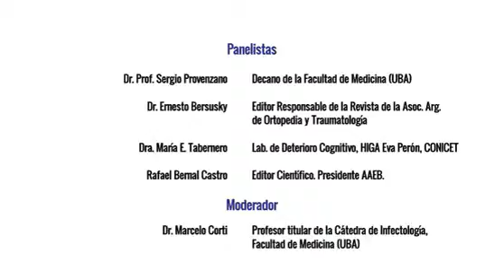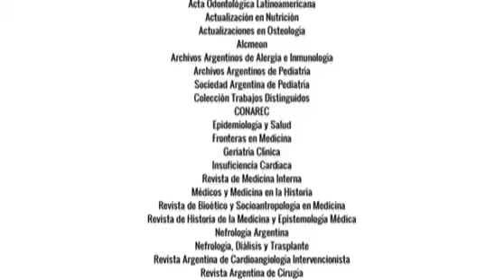Jornada III Encuentros para la Revalorización de las Publicaciones Científicas Argentinas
El 25 de noviembre de 2014, se llevó a cabo en el Salón de Profesores de la Facultad de Medicina de la Universidad de Buenos Aires la tercera jornada de los “Encuentros para la Revalorización de las Publicaciones Científicas Argentinas (II ciclo, 2014)”, organizada por la Asociación Argentina de Editores Biomédicos (AAEB)  y la Facultad de Medicina de la UBA

El panel de disertantes fue integrado por: Dr. Prof. Sergio Provenzano, decano de la Facultad de Medicina (UBA); Dr. Ernesto Bersusky, Editor Responsable de la Revista de la Asoc. Arg. de Ortopedia y Traumatología; Dra. María E. Tabernero, Lab. de Deterioro Cognitivo, HIGA Eva Perón, CONICET y Prof. Rafael Bernal Castro, Editor Científico, Presidente AAEB